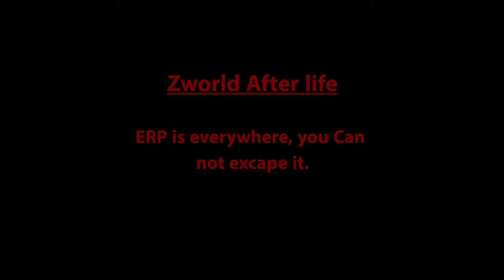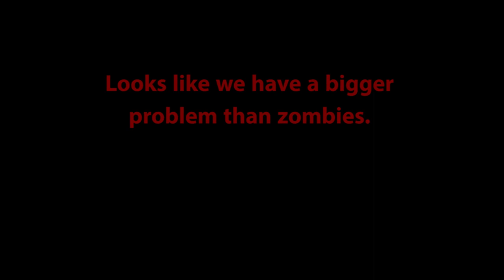Zworld-After Life ERP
Well i was on my Zworld server that i play on, and well basically this happened...

I'm just as disturbed as you are.